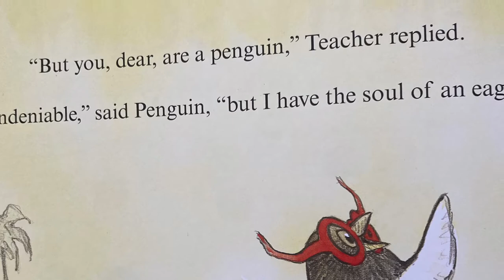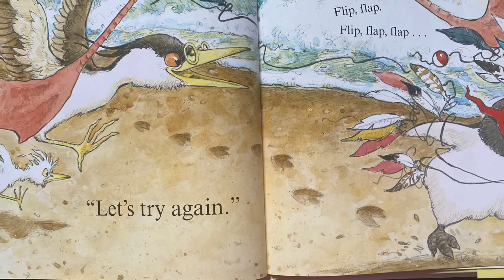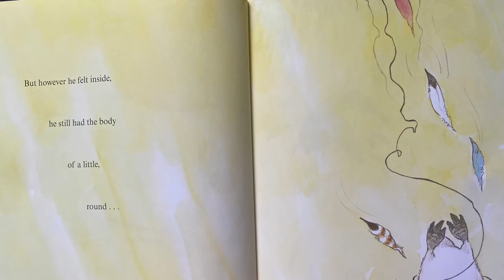Flight School by Lita Judge read by Audrey Gibson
Little penguin has the soul of an eagle but he wasn’t built a soar, With irrepressible spirit penguin follow his dreams to flip flip fly! Even if he needs a little help with the technical part this penguin is ready to live on the wind. follow your dream Soar like an eagle Extra Effort Wins